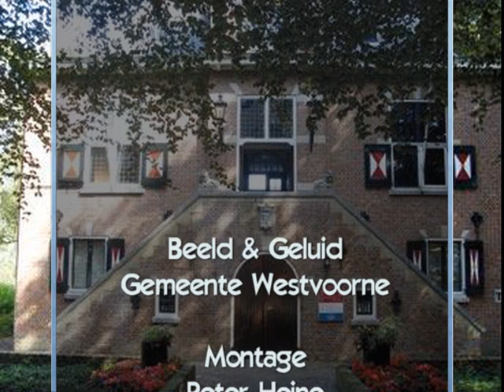Motie aanrijtijden Ambulancezorg, Huisartsenpost Westvoorne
In de raadsvergadering van de gemeente Westvoorne op 10 oktober 2017 werd een motie besproken over de aanrijtijden van de Ambulances en het functioneren van de Huisartsenpost (HAP) besproken. De motie werd na een kleine tekstwijziging met ruime meerderheid aangenomen. Als inspreker was ook Willem Heijdacker aanwezig die aan het begin van de vergadering nogmaals zijn zorgen over de acute zorg op Voorne-Putten en Rozenburg uitte.

Helaas is beeldkwaliteit matig. Deze zijn gedownload van